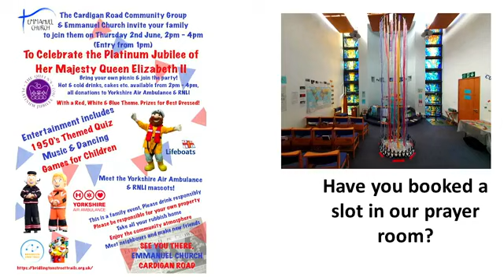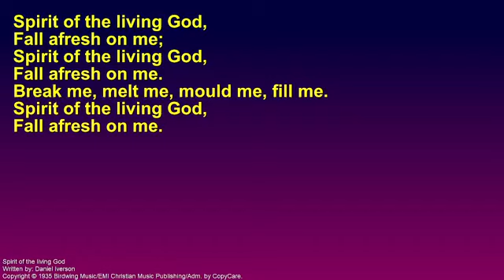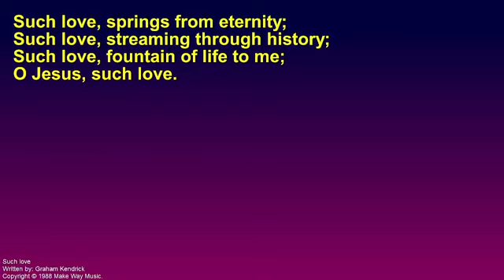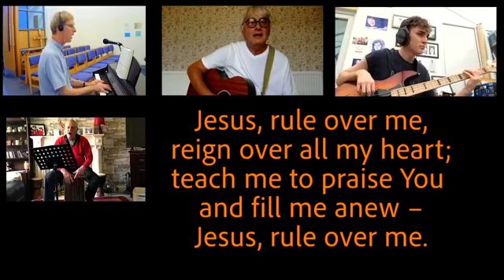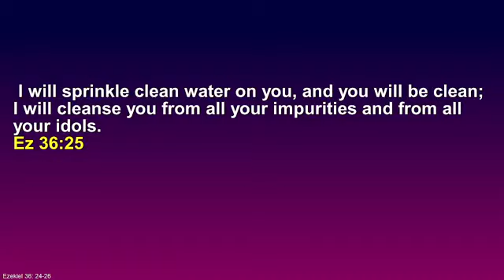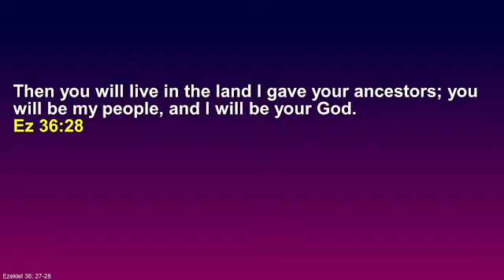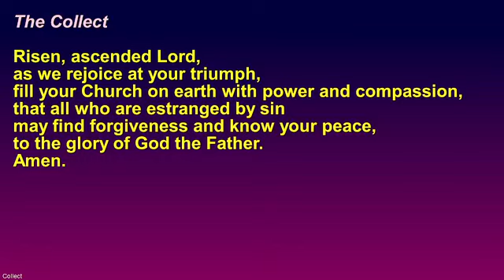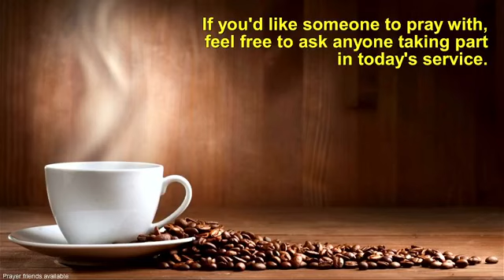Sunday Worship, 29th May 2022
Here is this morning's act of worship. Jackie is leading and Rich is preaching on Ezekiel 36:24-28.

Giving links are the same as always:
Offering for Barmston